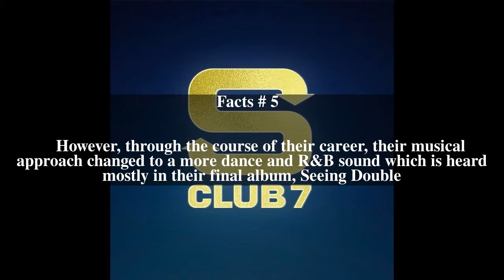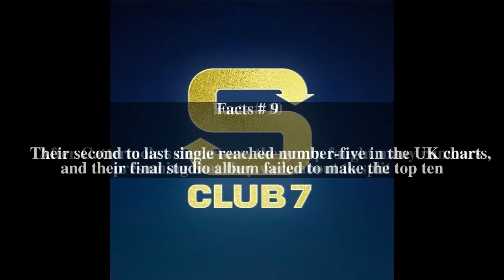S Club 7 discography Top # 10 Facts